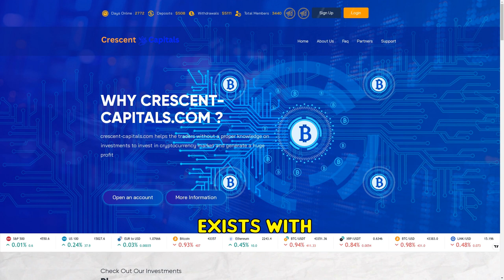Crescent-capitals.com SCAM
Uncovering a Cryptocurrency Scam: Crescent-Capitals.com! This video exposes the fraudulent practices of an overseas-based website promising high returns on investments.